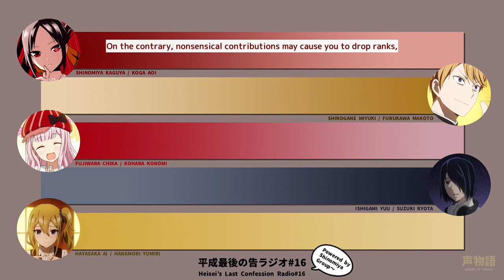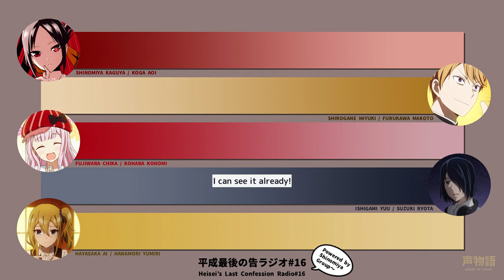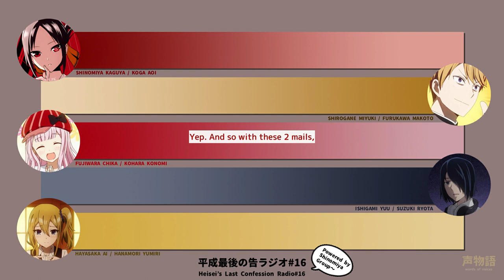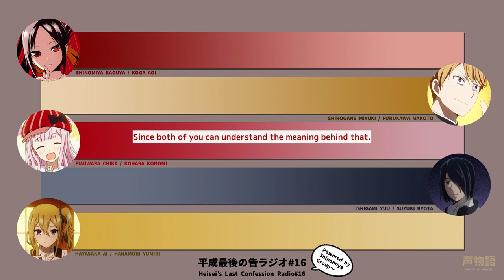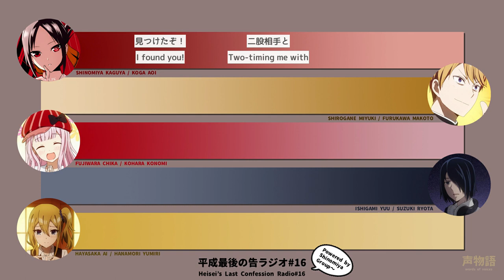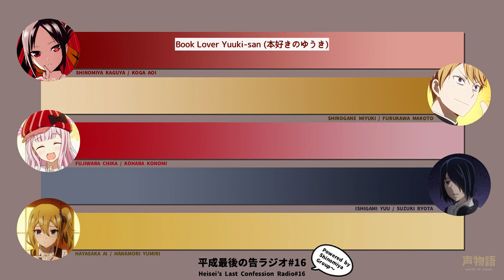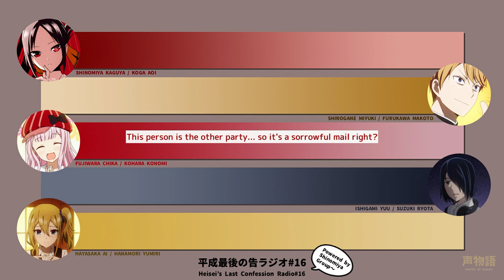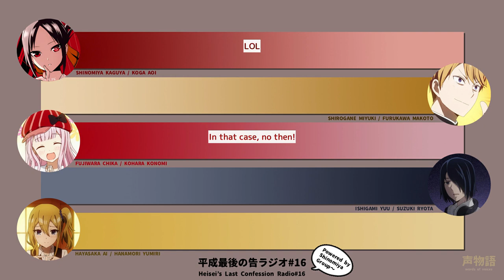[KokuRadio #16] As the sakura blooms, my first love gets scattered away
Not to be outdone by Nekoheiko, My Pace makes his presence felt.

But the highlight of this segment has to be the heart-wrenching series of poems sent by Book Lover Yuuki.

F

Ep 16 air date: 29/3/19.